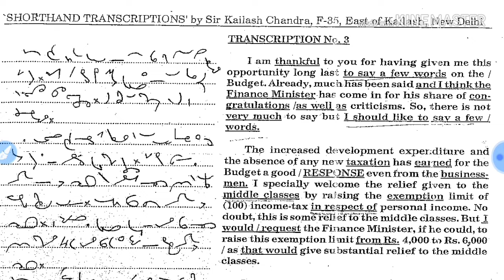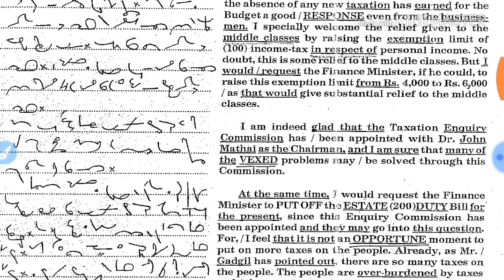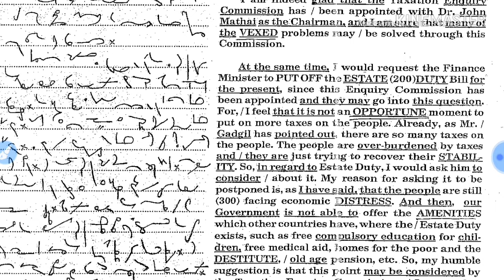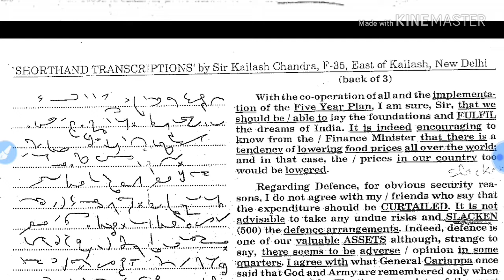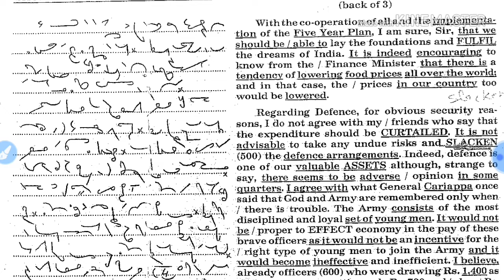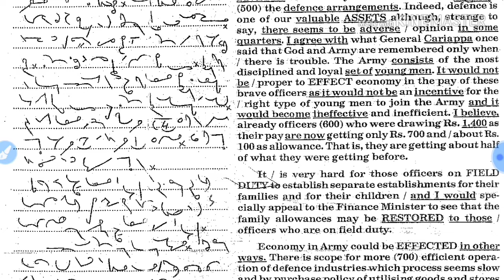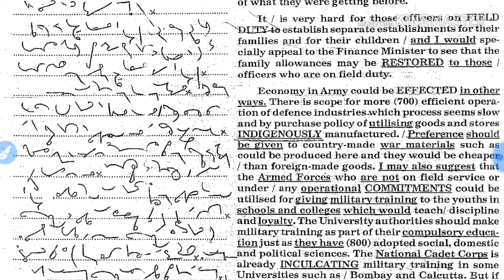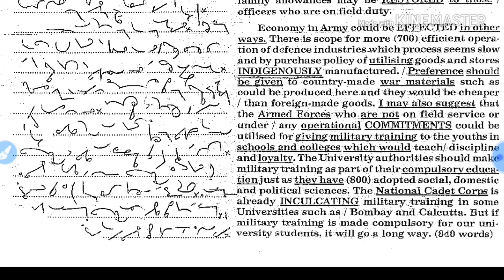#3 ||Transcription-3||80+ Wpm|| Vol-1 Kailash Chandra